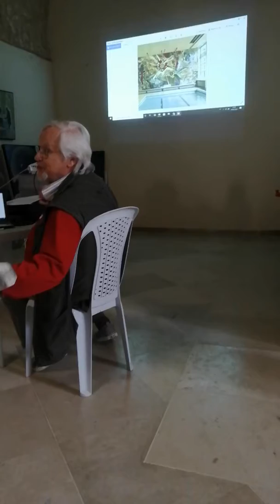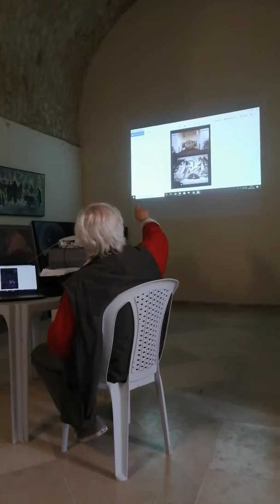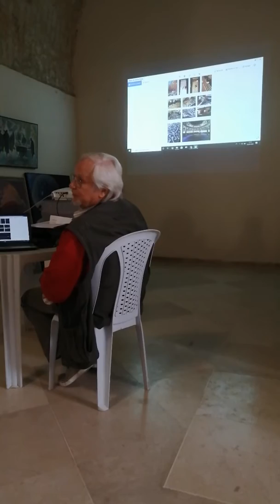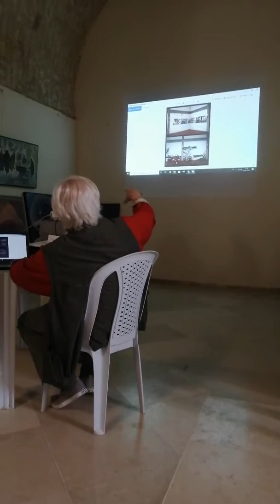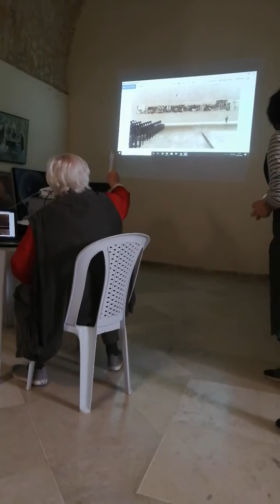Prezentacija Manfreda Hornhn-a održana 26.02.2020. na I Simpozijumu mozaika, Mozaik za mir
Bady Essid Jaballah-a u Susu, u Tunisu